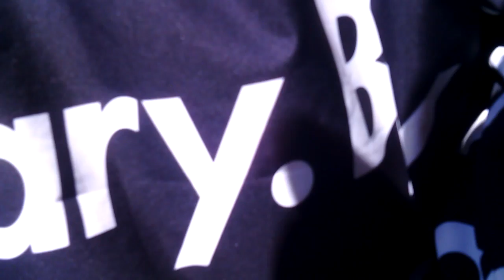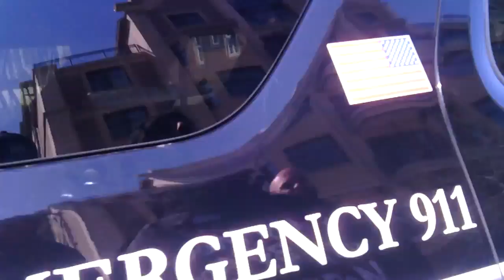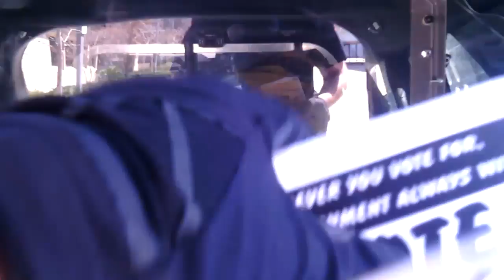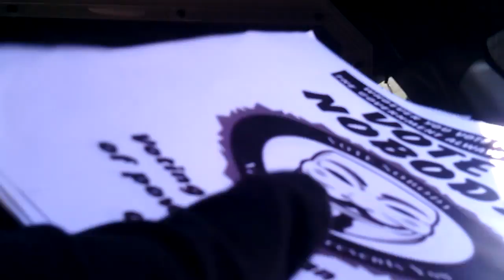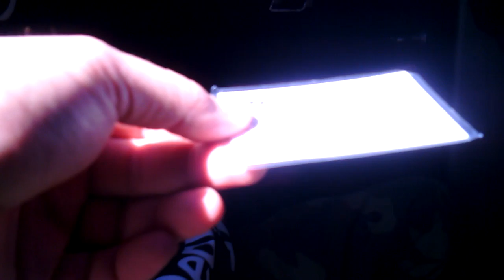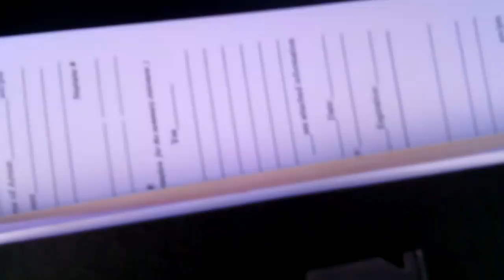UWPD Graffiti Arrest Video 3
This video is approximately 14 minutes long. It starts when the body camera activated, one minute and 48 seconds after the officer realized his body camera was bumped and inadvertently turned off. The officer turns off the camera when he enters his squad.